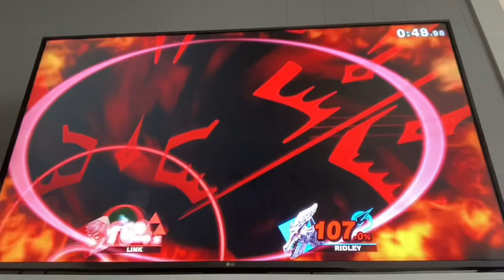Random character challenge in Super Smash Bros